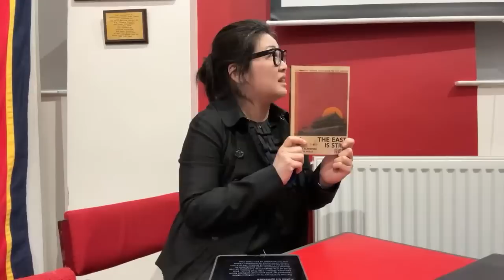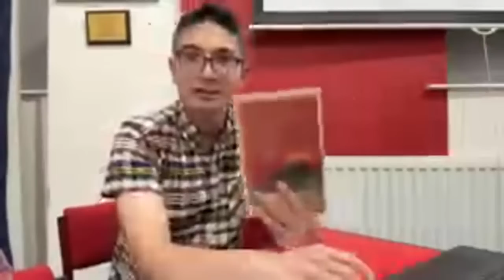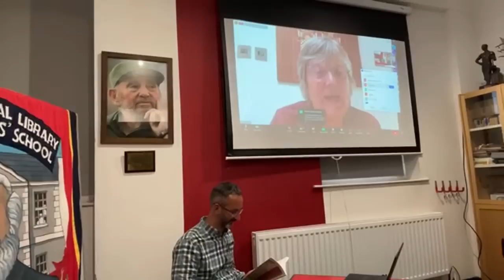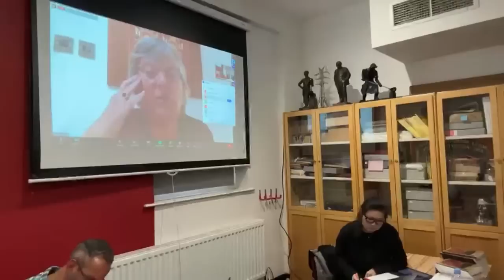THE SHOCKING TRUTH ABOUT CHINA’S RISE w/ CARLOS MARTINEZ (LIVE FROM LONDON)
Scholar and political analyst Carlos Martinez presents the reality behind China’s rise at the launch event for his his new book The East is Still Red - Chinese Socialism in the 21st Century LIVE from London. This channel brings you the panel of incredible speakers which includes host of the channel, Danny Haiphong.

HELP THE CHANNEL MEET ITS TECH DRIVE NEEDS WHILE ON